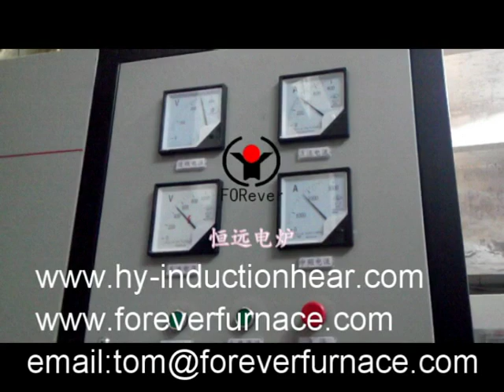steel sheet quenching and tempering equipment